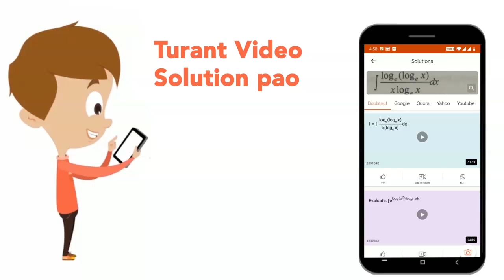Which of the following pair of compounds is expected to exhibit same colour in aqueous solution?